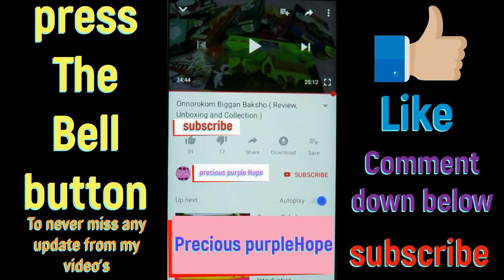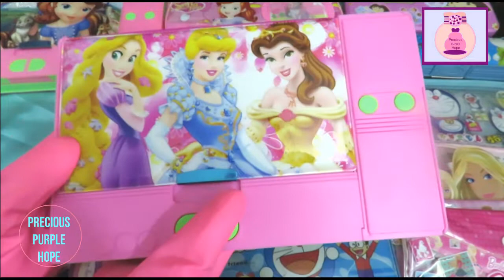Huge cartoon theme disney princess,sofia the first,barbei,doraemon pencil box and bag's collection.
In this video...i am going to show you..huge cartoon theme disney princess..sofia the first..barbei..doraemon pencil box.. bag and much more... review and collection..basically i will be showing all the pencil box and bag's and talking about its function and proper uses...
.Bye.